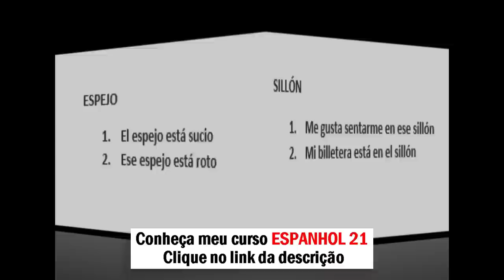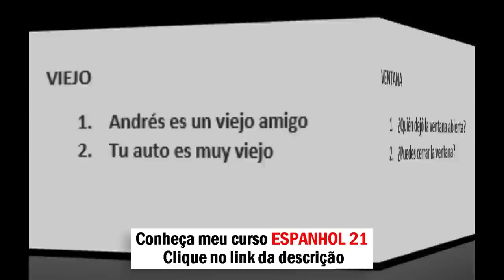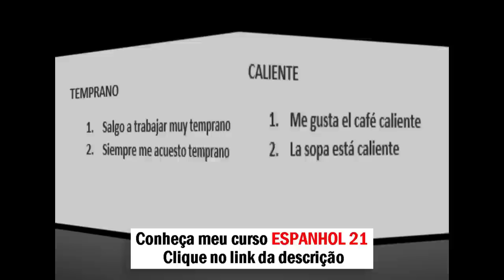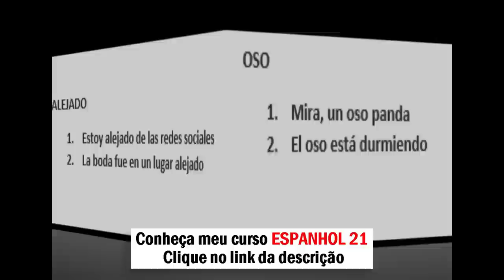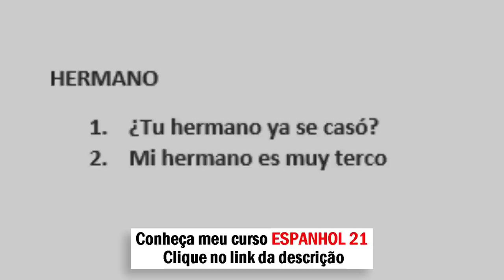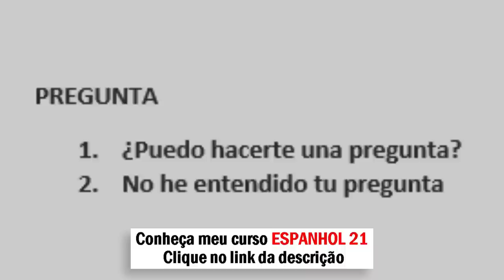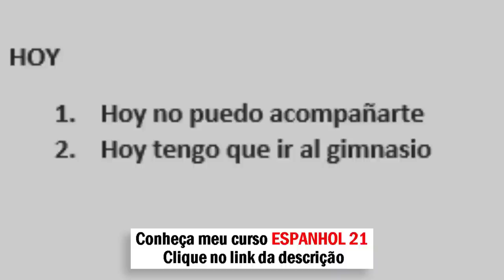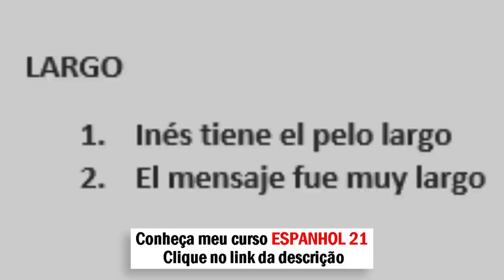50 Palavras Em Espanhol Para Nunca Mais Esquecer | Como Falar Espanhol Fácil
✳️ Como dizer as horas em espanhol, rápido: